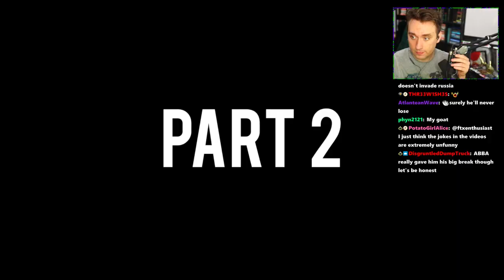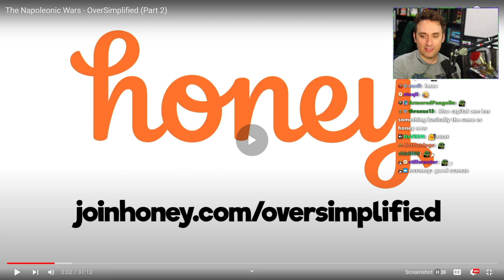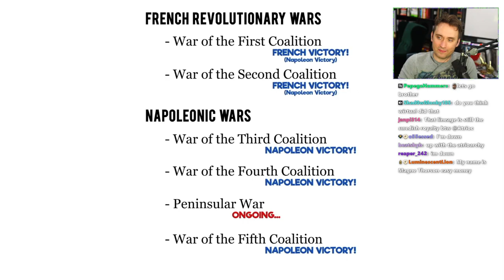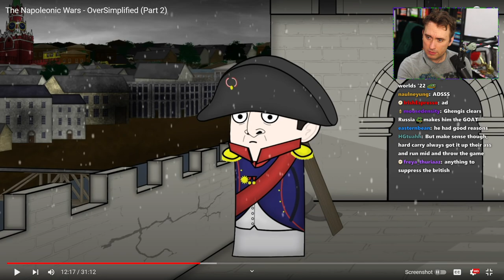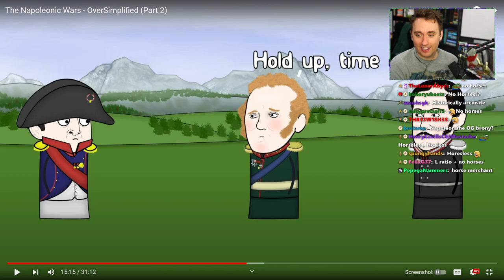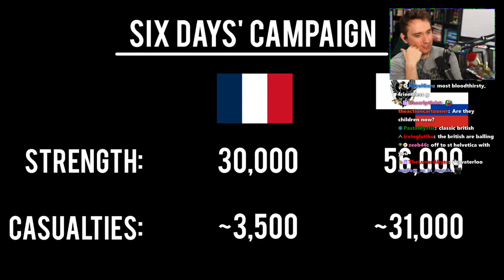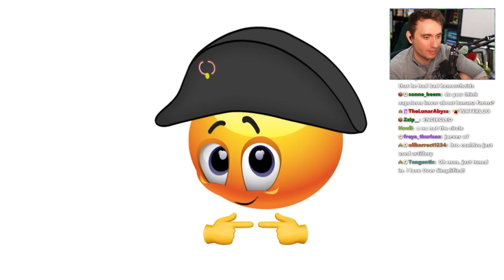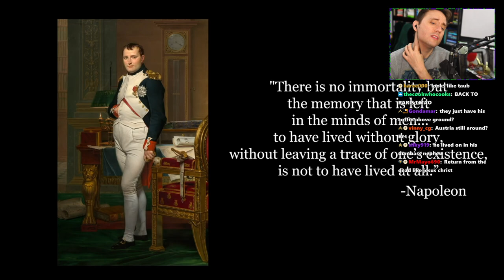Atrioc reacts to The Napoleonic Wars - OverSimplified (Part 2) with Chat